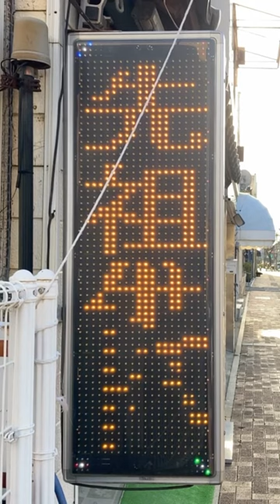広告用の電光掲示板 トレッド パナソニック半導体ディスクリートデバイス製 TOLED US-Y4510W 佛光堂 徳山総本店(〒745-0027 山口県周南市糀町１丁目１１)